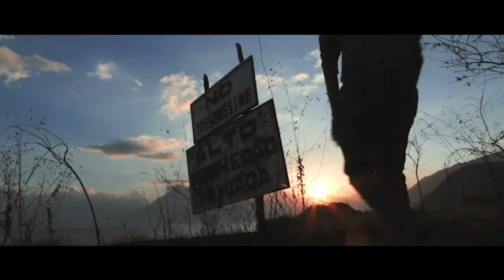Reel Rodolfo Espinosa 2020 Director